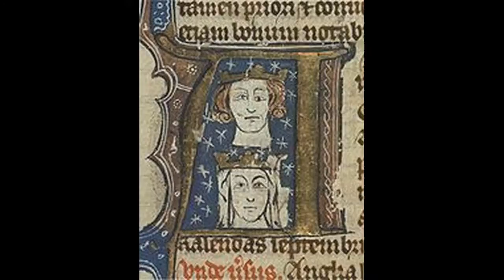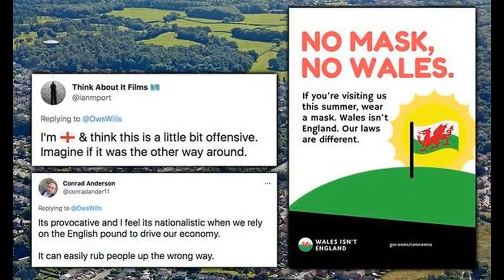Edward I of England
Edward is an Anglo-Saxon name, and was not commonly given among the aristocracy of England after the Norman conquest, but Henry was devoted to the veneration of Edward the Confessor, and decided to name his firstborn son after the saint. There were tales of unruly and violent conduct by Edward and his Lusignan kinsmen, which raised questions about Edward's personal qualities. In 1284, King Edward had his son Edward born at Caernarfon Castle, probably to make a deliberate statement about the new political order in Wales. The issue of homage did not reach the same level of controversy as it did in Wales; in 1278 King Alexander III of Scotland paid homage to Edward I, who was his brother-in-law, but apparently only for the lands he held of Edward in England. His papal bull addressed to King Edward in these terms was firmly rejected on Edward's behalf by the Barons' Letter of 1301. Another account of his deathbed scene is more credible; according to one chronicle, Edward gathered around him Henry de Lacy, 3rd Earl of Lincoln; Guy de Beauchamp, 10th Earl of Warwick; Aymer de Valence; and Robert de Clifford, 1st Baron de Clifford, and charged them with looking after his son Edward. During the 17th century, the lawyer Edward Coke wrote extensively about Edward's legislation, terming the King the "English Justinian", after the renowned Byzantine lawmaker, Justinian I. Later in the century, historians used the available record evidence to address the role of parliament and kingship under Edward, drawing comparisons between his reign and the political strife of their own century. Tout came to view Edward as a self-interested, conservative leader, using the parliamentary system as "The shrewd device of an autocrat, anxious to use the mass of the people as a check upon his hereditary foes among the greater baronage."Historians in the 20th and 21st century have conducted extensive research on Edward and his reign. Genealogical table See also Cultural depictions of Edward I of England List of earls in the reign of Edward I of England Notes.